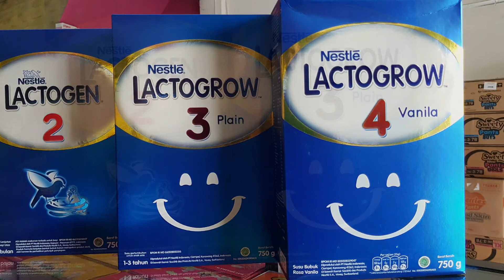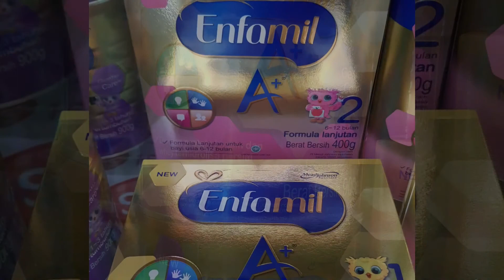TOKO SUSU D KIDS CIBINONG BOGOR (AMBIENCE)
Toko perlengkapan bayi yang lengkap, ada susu, botol, pampers, baju, dan perlengkapan lainya yang dibutuhkan balita. Pembayaran mudah dengan debit BNI dan BCA serta GOPAY (GOJEK) dan OVO. Menerima pembayaran dengan kartu berlogo VISA, MASTERCARD, dan GPN. Selain itu bisa beli melalui shopee
dan GO-SHOP di aplikasi GOJEK.